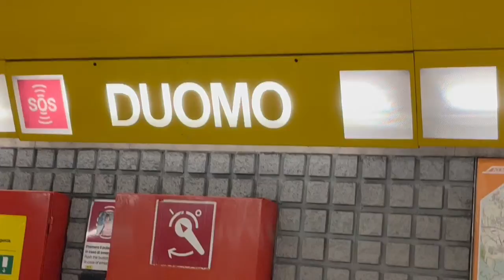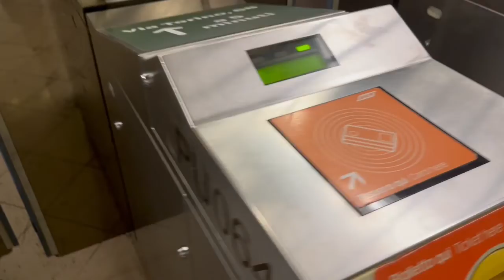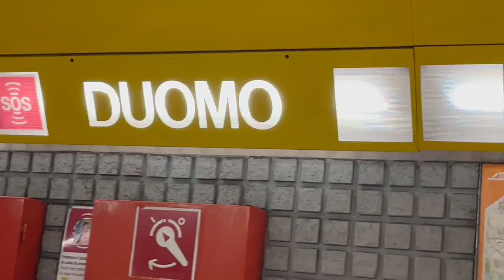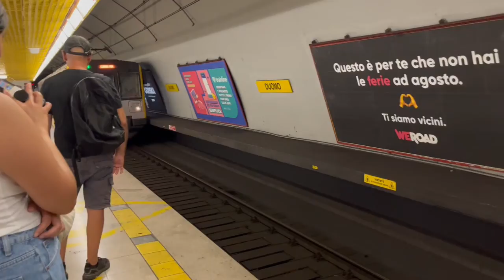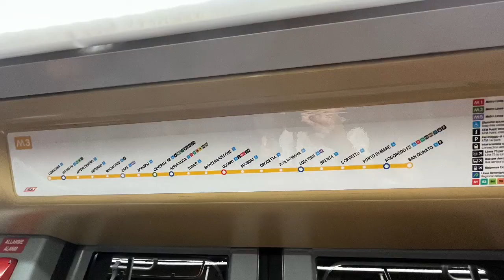Milan Italy | Duomo Di Milano | Mila Cathedral | Galleria Vittorio Emmanuel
Just to inform my subscribers and viewers that I changed my name from Taurus Bull the Wanderer to @TaurusBullTheWanderer I am going to used my own language for a change. This video will show you my visit to Milan Italy for a day trip from Florence. We left early morning from Florence via Bologna Cty to Milan . It was a great experienced since Train Italia an Intercity train was so accessible and accurate. No hassle at all . We arrived on time without disruption or delays. Reached Milan on schedule with enough time to spend exploring the city . We visited Milan Cathedral ( duomo Di Milano) - famous landmark , Galleria Vittorio Emmanuel ll - home of luxurious stores and popular branded products, Milan Jollibee and other extra places we experienced . We went to Florence on time with no delays . Overall a day in Milan was an awesome trip.. I you will my shared video . The transition of Taurus Bull the wanderer to @TaurusBullTheWanderer will mostly will be in Ilonggo language version . Shout to all Ilonggo around the world . Watch this video.